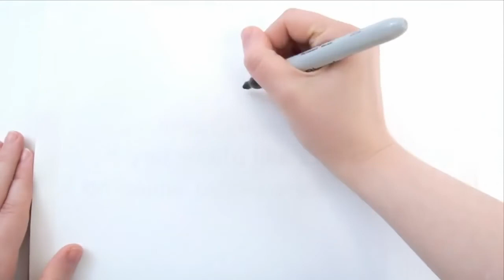Interview with Coraline Ada Ehmke on Artis